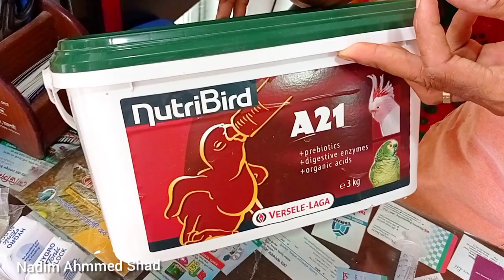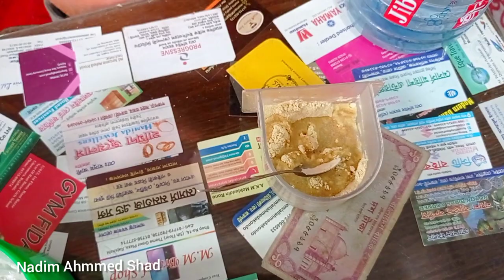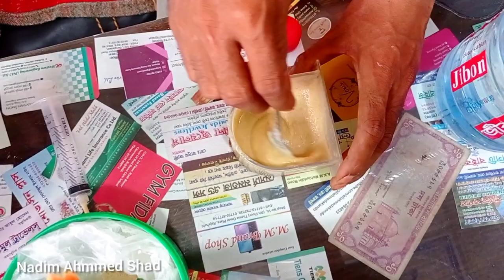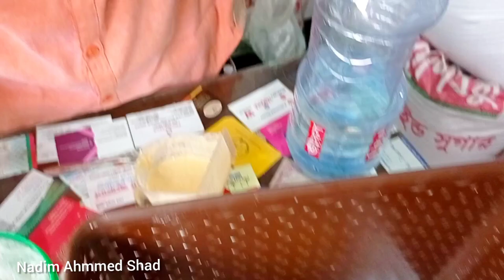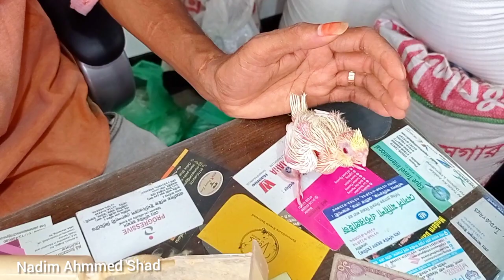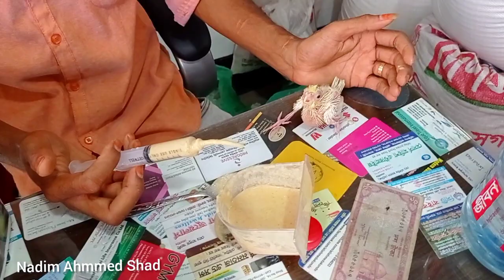How to hand feed baby lovebird birds in Bangladesh | ককাটেল বেবী'র হ্যান্ডফিডিং in Rajshahi 2020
,Nadim Ahmmed Shad birds vlog in Rajshahi,

Biggest bird market in Bangladesh| Prince Bird |Bird Price

বিভিন্ন ধরনের চায়না খাচার দাম//China Bird Cage Price in Bangladesh

Birds shop in Bangladesh Rajshahi | জেনে নিন পাখির দাম কত | Birds price in Bangladesh 2020| 3rd vlog

Cockatiel and budgie breeding pair price at bird market in dhaka bangladesh | finch bird for sele

Price of birds in Bangladesh ( Macaw, java, Cockatiel , Love bird, budgie ,dove,sun conure )

জেনে নিন পাখির দাম কত?Birds price in Bangladesh

Cage Birds Price in BD (মনের মতো পাখি কিনুন আর শখের পাখি পেলে সাবলম্বী হোন)

Love Birds and Cockatiel Price in bd

কম দামে পাখি কিনুন | Birds Market In Bangladesh | Cheapest Birds market in Dhaka | Saiful Express

Biggest pet and birds market in Dhaka | Cheapest price pet market in Bd | Katabon pets market Dhaka

সব ধরনের ফিঞ্চ পাখির দাম জেনে নিন,all finch price in Bangladesh

Beautiful pet birds and pigeon for sale at tongi bird market dhaka Bangladesh

Cheapest Pet And Birds Market In Dhaka★ Biggest Pet Bird Market in Bd★ Dhaka

Amazing Small Finch Birds for Sale at Mirpur Bird Market Dhaka Bangladesh

Top 14 beautiful Cockatiel Bird Price (2019)

 ককাটেল বেবী'র হ্যান্ডফিডিং in Rajshahi 2020,কিভাবে কোকাটেল পাখির বেবিকে হ্যান্ড ফিড করতে হয়।আমাদের ভুলের জন্যই বেবি মারা যায়। জানুন সঠিক নিয়ম,কিভাবে কোকাটেল পাখির বেবিকে হ্যান্ড ফিড করতে হয়।আমাদের ভুলের জন্যই বেবি মারা যায়। জানুন সঠিক নিয়ম 2020,কিভাবে বজ্রিগার বেবিকে হ্যান্ড ফিড করবেন,কিভাবে বজ্রিগার বেবিকে হ্যান্ড ফিড করবেন,

more
birds price in bangladesh

rainbow budgie price in bangladesh

budgerigars price

myna bird price in bangladesh

japanese crested budgerigar price in bangladesh

bird cage price in bangladesh

katabon bird price

baazigar bird male female

petslife hand feeding formula price in bd,cockatiel bird food bd,nutribird a19 price in bangladesh,cockatiel age pictures,hand feeding formula bd,Bird Hand feeding Formula price in bangladesh,ককাটেল পাখি টেম,ককাটেল পাখির খাবার,ককাটেল পাখির বাচ্চার যত্ন,Hand Feeding Baby Cockatiels BD,Hand Feeding Baby Cockatiels,ককাটেল বেবী'র হ্যান্ডফিডিং A-Z,কিভাবে খাওয়াবেন কোকাটেল পাখির বাচ্ছাকে,How to hand feed baby cockatiels,কোকাটেল পাখির বাচ্চাকে কিভাবে খাওয়াবেন,handfeeding,